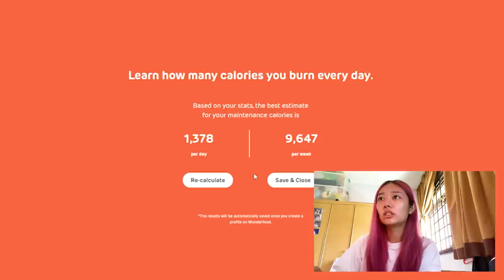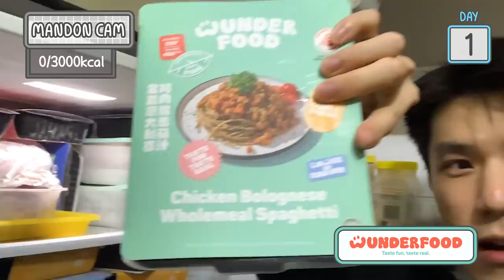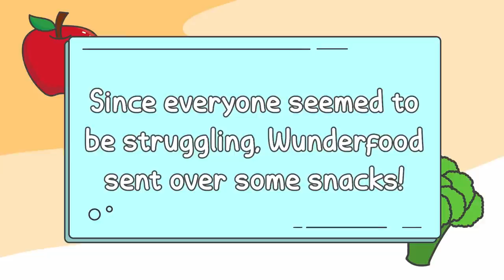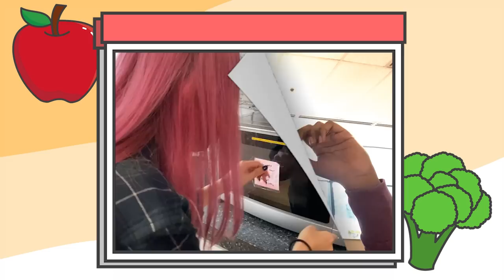Singaporeans Try: We Counted Our Calories Every Day For 30 Days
How many calories are in a Starbucks drink? Should Sew drink so many Starbucks drinks??? Find out on this episode of Singaporeans Try!

Lobang Alert!